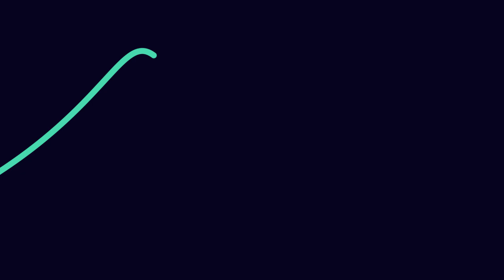Let's talk DevOps: Advanced Azure DevOps Pipelines for Power Platform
Welcome back to "Let’s Talk DevOps"! In this episode, we take a deep dive into Advanced Azure DevOps Pipelines for Power Platform with our expert guests Thomas Goldberger and Gurpreet Bhadesh. Following up from our previous discussion on CI/CD in Power Platform, this episode explores how to enhance your automation workflows using Microsoft Power Platform Build Tools for Azure DevOps.

We cover:
- Key components of an Azure DevOps pipeline for Power Platform
- How to set up app registrations and permissions for automation
- Breaking down the structure of a Power Platform CI/CD pipeline
- Essential considerations for low-code/no-code CI/CD pipelines

Learn how to streamline deployment, validation, and automation for Power Platform solutions while ensuring quality control and efficiency.